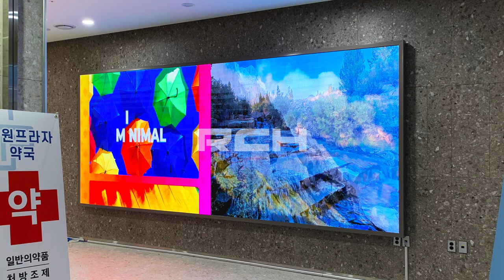[RCH] 수원 화홍병원 (Hwahong Hospital in Suwon LED display)